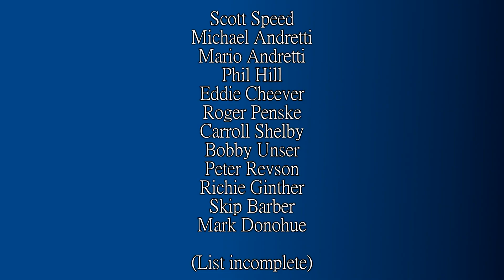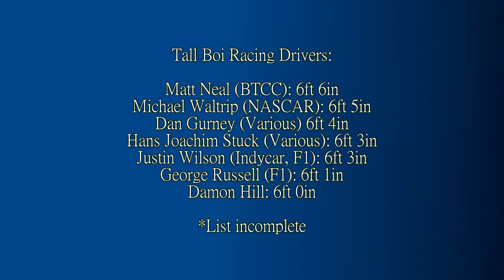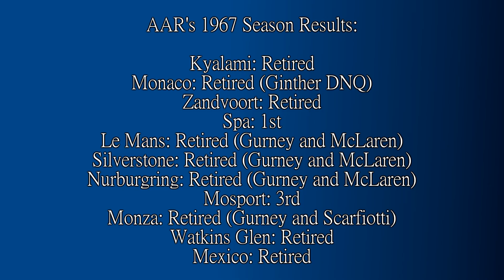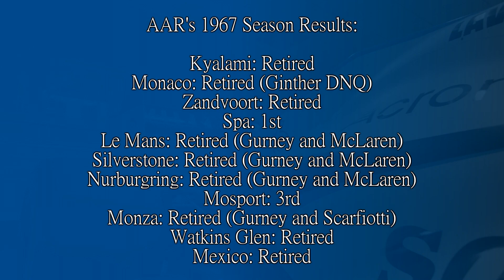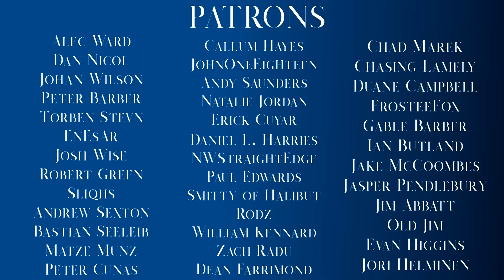THE ALL-AMERICAN DRIVER! The Story of Dan Gurney and the Eagle Mk 1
In the early 1960s, Dan Gurney and Carroll Shelby put their brains together to design a car that would win the F1 World Championship. And in doing so it would mean an American driver in an American car doing so. We've seen the British do it, we've seen the Italians do it and we've seen the Germans do it. But the Americans? Two championships, but one was in a British car and one was in an Italian car.

So what was this thing about, and why is it considered one of the most beautiful race cars ever?

Steam: AdmiralLaWind

CPU: Ryzen 5 2600 @3.9gHz
Motherboard: MSI B450 Mortar Micro ATX
RAM: Corsair Vengeance 2x 8gb @ 3000mHz
GPU: MSI GTX1660 w/ slight OC
Editing Software: Sony Vegas 14 Steam Edition
Wheel: Simucube 2 Pro - Cube Controls Formula Pro Rim
Pedals: Fanatec Clubsport V3 with Brake Performance Kit